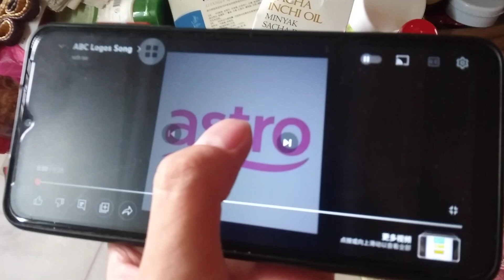ABC Logos Song Malaysian